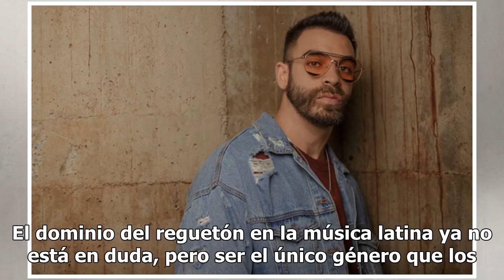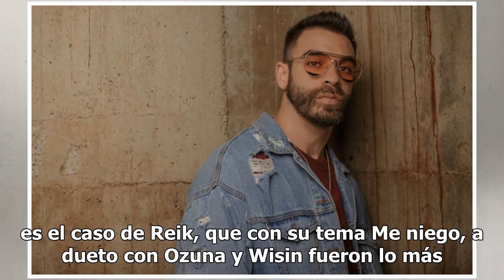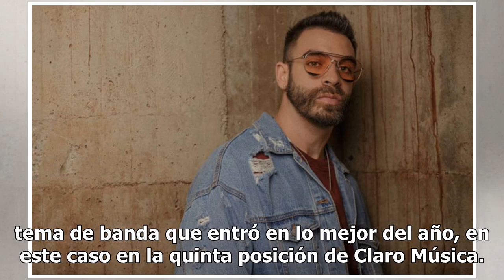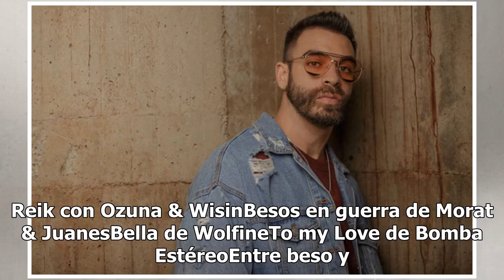El reguetón y la nostalgia se llevan el 2018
El dominio del reguetón en la música latina ya no está en duda, pero ser el único género que los mexicanos escuchan, todavía no es el caso. Y es que las listas de popularidad del 2018 combinaron el ritmo urbano de Piso 21 o Reik con la balada romántica de Luis Miguel, que fueron los artistas con may...